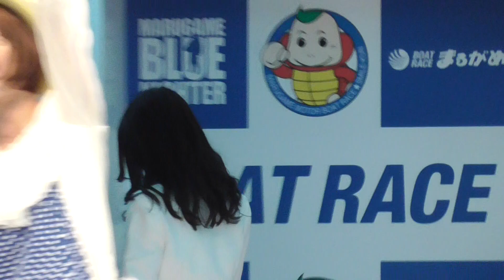mimika & ブルーナイターエンジェル「丸亀ボートレスCMフルバージョン」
丸亀ボートレスCMフルバージョンをmimika＆ブルーナイターエンジェル七期生が披露されました。